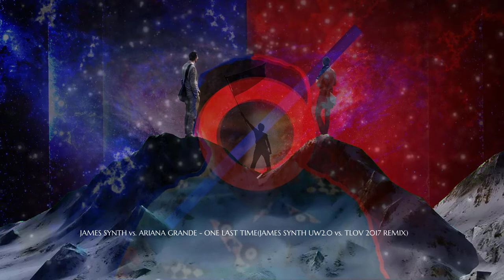James Synth vs. Ariana Grande - One Last Time(James Synth UW2.0 vs. TLOV 2017 Remix)